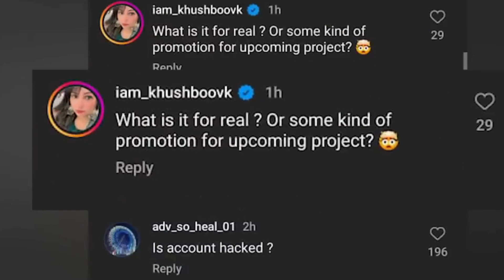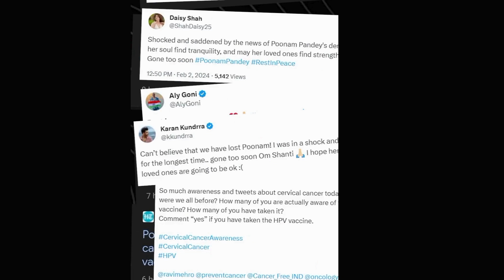Poonam Panday's The Truth about Fake Death|| जानिये क्या है पूनम पांडे की झूठी मौत का सच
Poonam Panday's Revelation:The Truth about Fake Death|| जानिये क्या है पूनम पांडे की झूठी मौत का सच||
In this video, we reveal the truth behind Poonam Panday's fake death. Find out what really happened and why the news of her death was spread. देखें जानिए पूनम पांडे की जान की झूठी खबर है क्या और क्यों फैली थी यह अफवाह।
youtuber z#subscribetomychannel